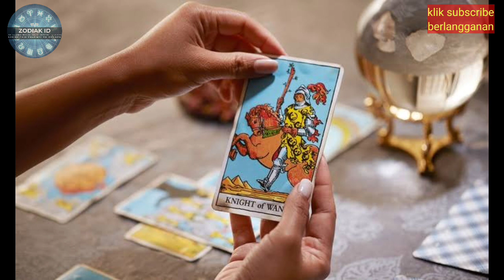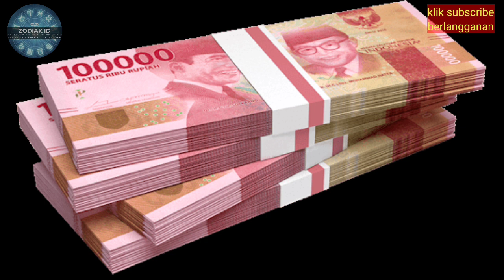ZODIAK BERUNTUNG HARI sabtu 14 oktober 2023 LENGKAP DAN AKURAT